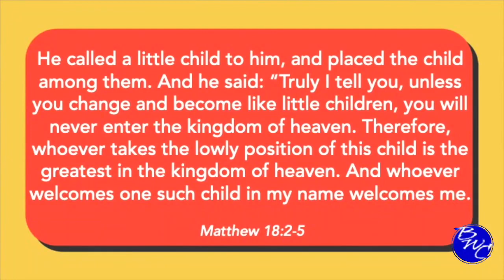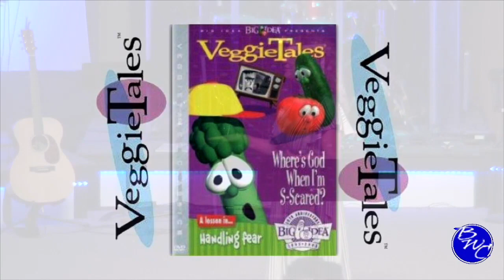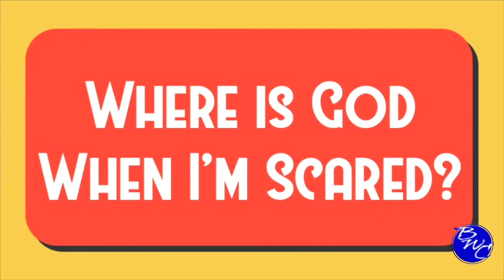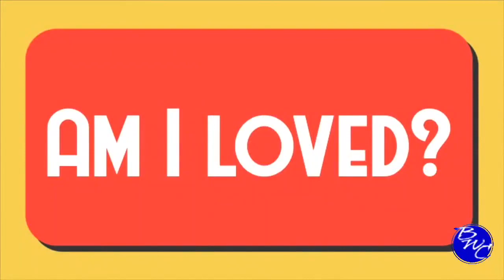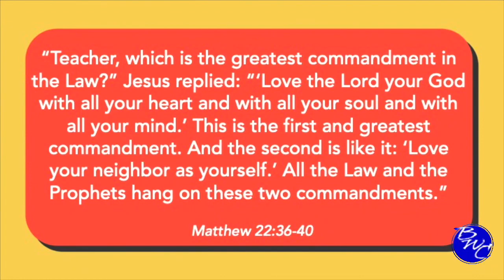Kids Say The Darndest Things | Pastor Liz Snyder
Welcome to Bridgewater Church Online! We’re so glad you’re here!
Share our video, so we can grow our online church!
Join us at Bridgewater Church every Sunday.
Service Time: 10am | Live Streaming 10:30am